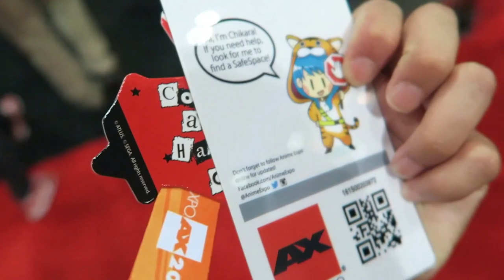AX 2016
Welcome to Anime Expo 2016 of Day 2 on a Saturday. Awesome cosplayers everywhere of the Los Angeles Convention Center.